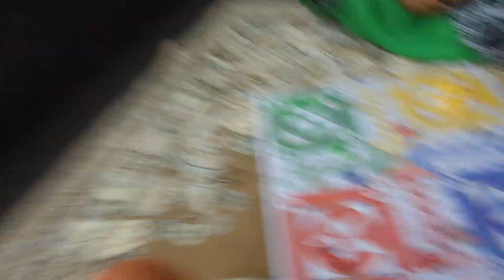Iftar with special ones at old age home | Al noor Oldage home | bht saari duayn mili | Alhumdulillah